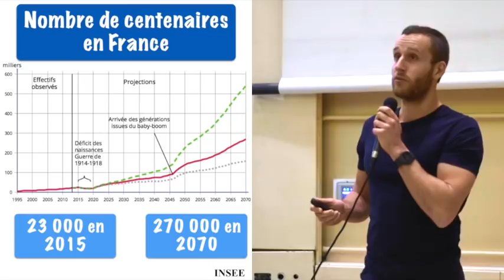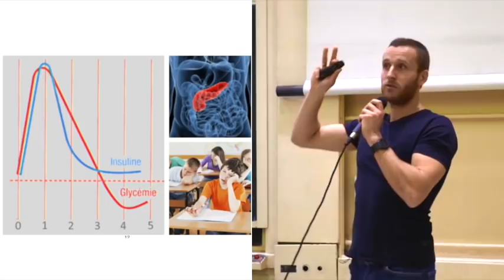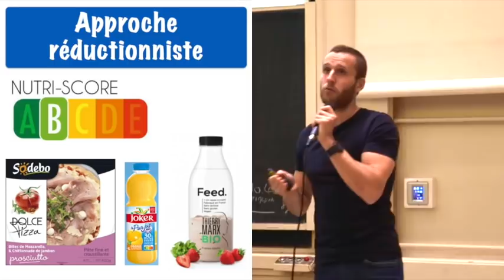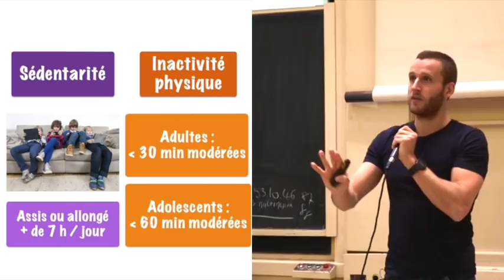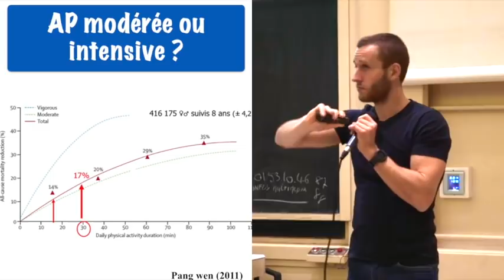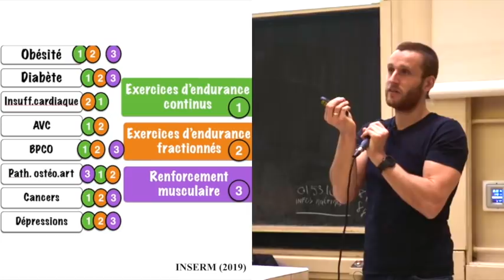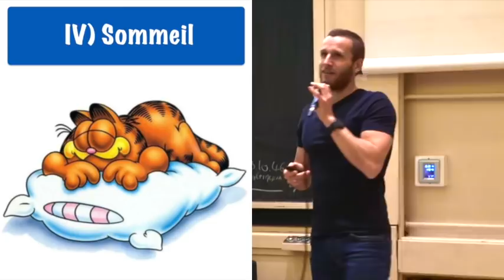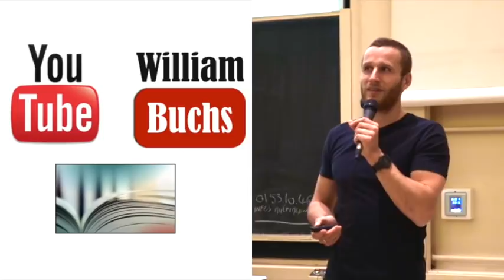Comment devenir un centenaire en bonne santé ? Alimentation, activité physique, stress et sommeil.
Conférence réalisée à la faculté de médecine de Paris Descartes le 5 mars 2019.